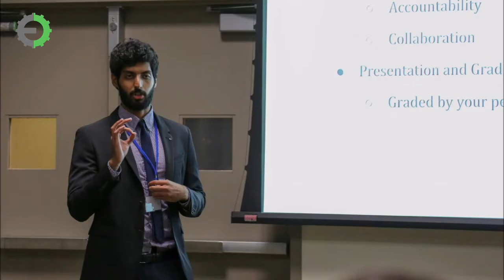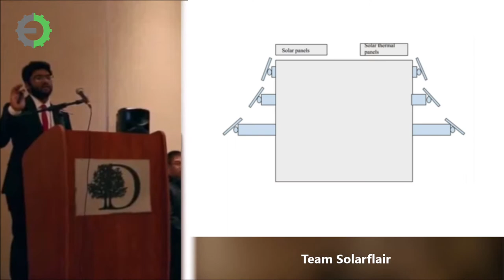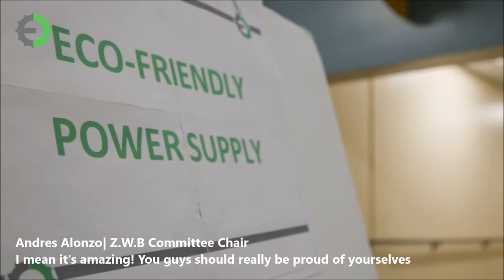UCI Engineering Conference 2018 Official After Movie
Engineering Conference is an undergraduate student run conference that pushes engineers to utilize their knowledge in their fields of interest to solve real world engineering problems. To apply what they have learned in classroom to real life while gaining valuable engineering knowledge as they improve their public speaking and debate skills. Participants are also to be part of engineering training sessions hosted by industry professionals. All profits are dedicated to developing under-resourced communities.